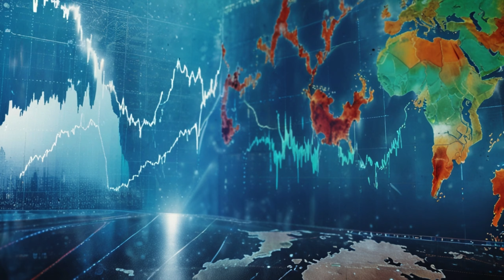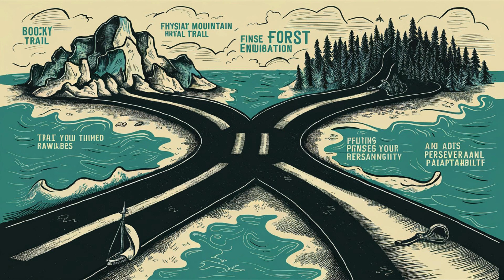中美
@nanfengchuiyu  科普和科幻及热点话题。